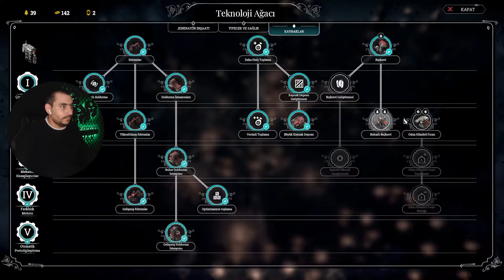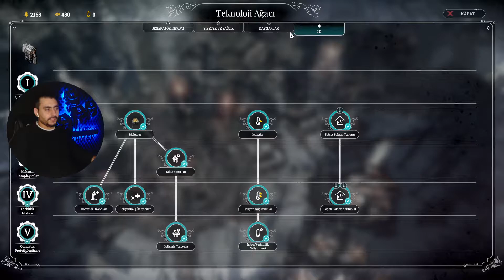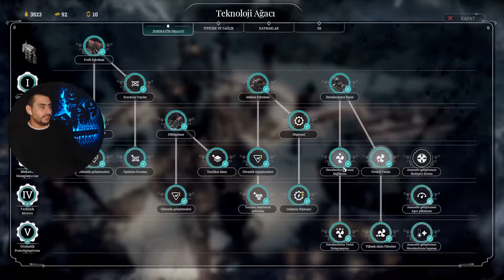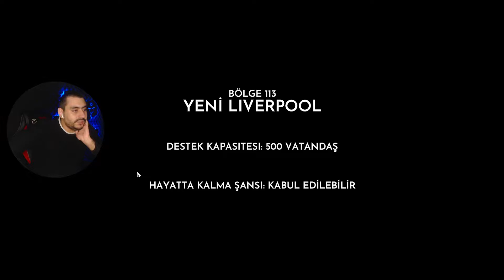Jeneratörü Bitirdik , Last Autumn (DLC) #3 | Son Sonbahar Yaşananlar | Frostpunk Türkçe Oynayış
Videomu beğenmeyi unutmayın bana çok büyük faydası olur.

Herhangi bir öneriniz vb. yorumunuzu çekinmeden yazabilirsiniz en kısa zamanda cevaplamaya çalışırım.